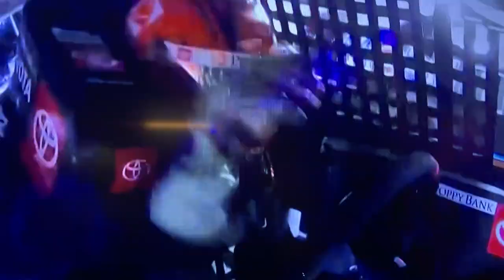2021 NASCAR Xfinity Series Championship Race Reaction. DANIEL HEMRIC YOU DESERVE IT!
This is why Xfinity Races are more entertaining than the Cup Series.